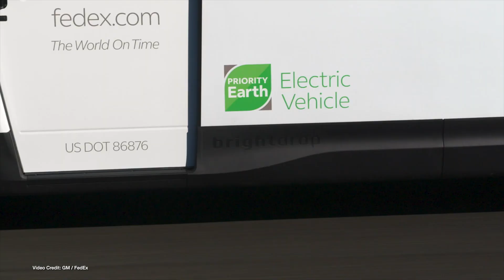EcoTEC Roundup Episode 232 - Ford's Monster Van, Aptera Signs Deal, EQXX Record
00:00 - Start
00:16 - Welcome
00:21 - Editorial Note: Early recording!
00:35 - Ford unveils a 1,470 kilowatt Electric Van
01:37 - Study shows that non-EV drivers  really don’t understand how much range EVs have (and how much they need)
02:34 - Head of Security for Berlin Police tries to ban Teslas near police stations  due to “Sentry Mode” while Chinese Resort Town does the same thing.
03:28 - Mercedes-Benz EQXX breaks a new efficiency record on the way to Silverstone.
04:21 - Aptera signs a multi-million dollar deal with Elaphe for motors
05:16 - Bright Drop delivers its first vehicles to FedEx
06:09 - Rivian is planning a wind-turbine to perform the first charge of vehicles
07:08 - GM to add plug and charge to all its vehicles.
07:59 - Elon Musk claims Cybertruck design is locked in, production will begin mid 2023
08:45 - Cadillac opens preorders for 2024 Lyriq EV
09:42 - BMW, ONE, working on prototype dual-pack battery for 600-mile BMW iX
10:10 - Roam to build ultra-inexpensive electric motorcycle that will soon launch outside of Africa
11:02 - Tesla lays off off President of Tesla’s LGBTQ+ community and lead involved in diversity and inclusion.

100% Kiwi % 50% Community Owned